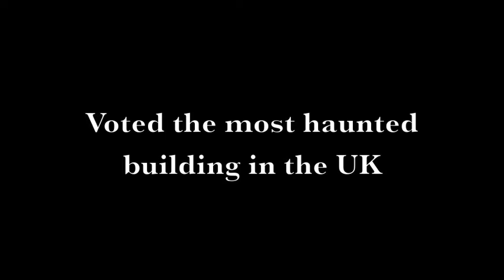Ghost Tour trailer part 1 Galleries of Justice Museum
Meet Lilith - Keeper of Secrets and Guardian of Ghosts, as her spirit returns to lead you into the most haunted building in the UK*, 5 floors deep underground through haunted corridors of Crime & Punishment!  NEW Ghost Tours starting on Friday 13th September 2013, 6pm then every Friday night at the Galleries of Justice Museum.  Dare you enter?

*Voted the most haunted building by paranormal group Fright Nights.